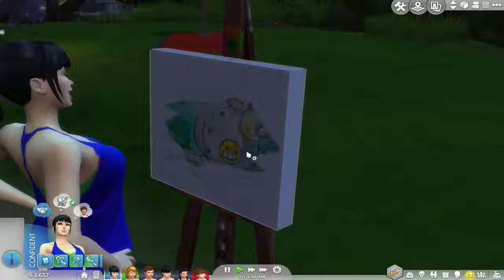Extraordinary Artist! |The Sims 4 DPLC:12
Welcome back to the Disney Princess Legacy Challenge! Today we have fun in a bush and Angelica becomes a toddler!